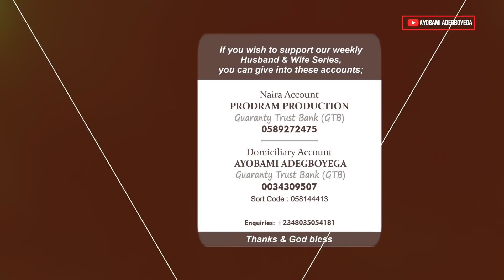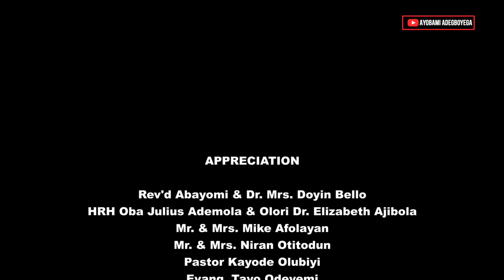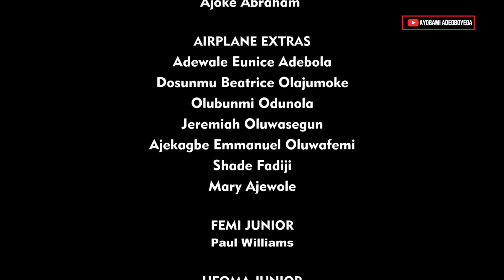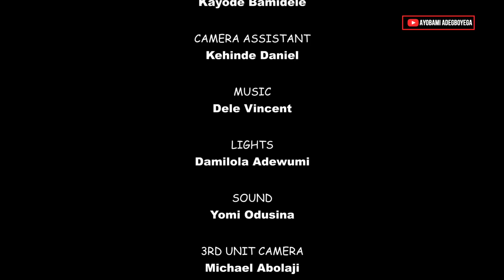THE BLIZZARD Part 5 = Husband and Wife Series Episode 77 by Ayobami Adegboyega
PRODRAM PRODUCTION
Guaranty Trust Bank (GTB)

Domiciliary Account
Ayobami Adegboyega